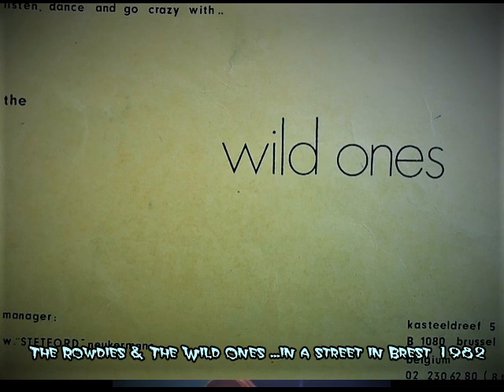Photos Concert Rockab' improvisé The Rowdies & The Wild Ones Brest 29 France 11 avril 1982